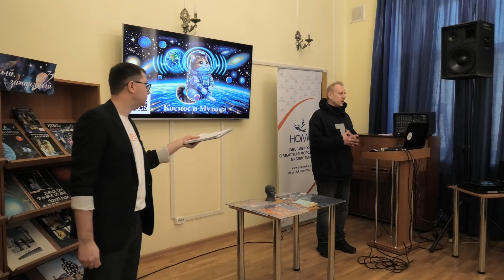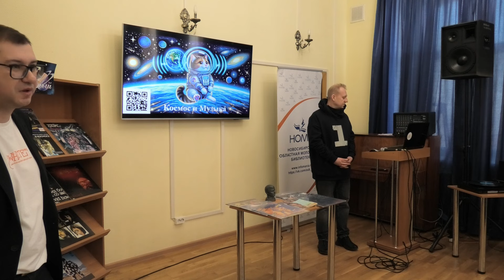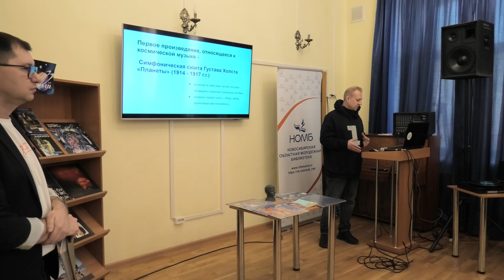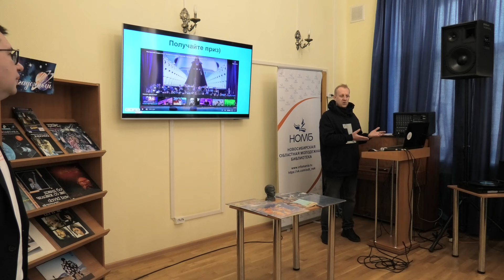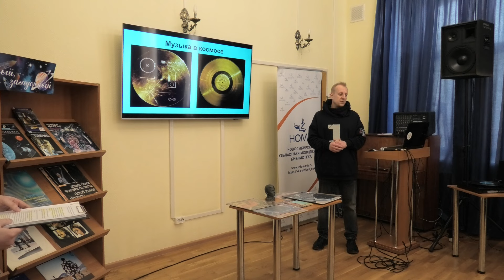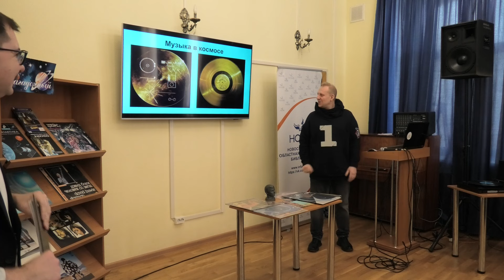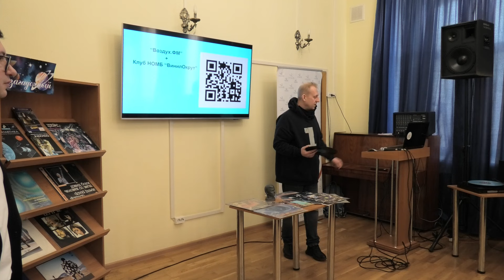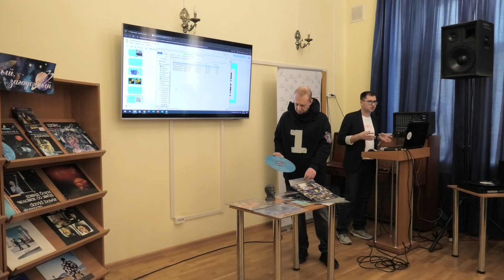Интерактивная лекция Дмитрия Донченко "Космос и музыка". НОМБ, 12.04.2024